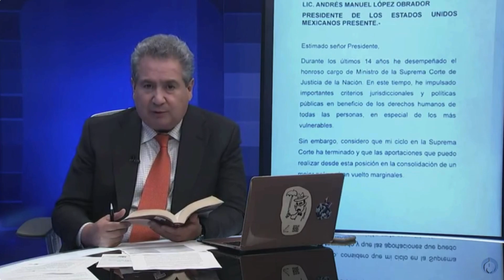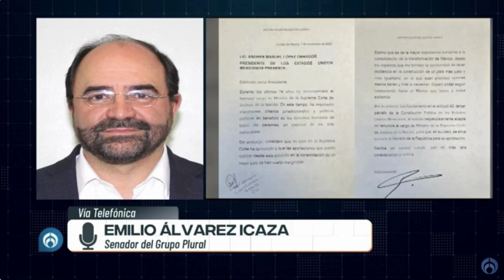Declara @EmilioAlvarezIcazaOnline que la renuncia de Zaldívar a la Corte debe ser por causa grave